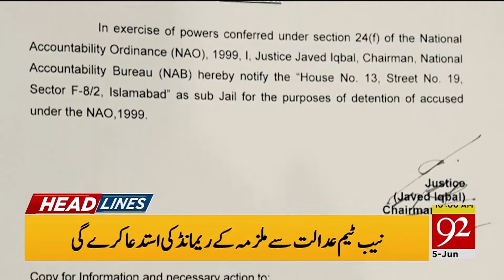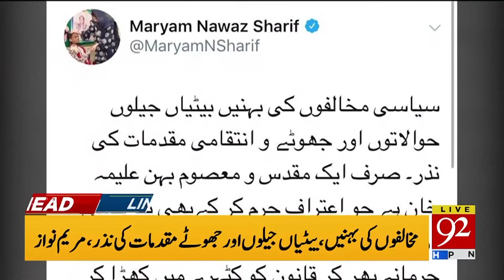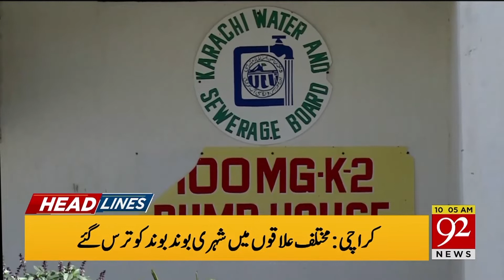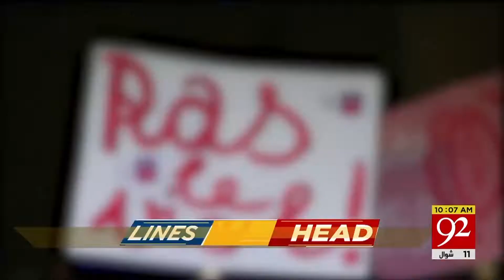Headlines | 6:00 AM | 15 June 2019 | 92NewsHDUK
PPP leader Faryal Talpur will be presented before an accountability court in Islamabad in a case related to fake bank accounts case today.